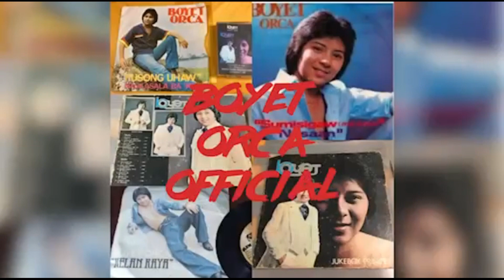Slurpin Ramen Bar...Late night dinner with Mr.Eleganzza